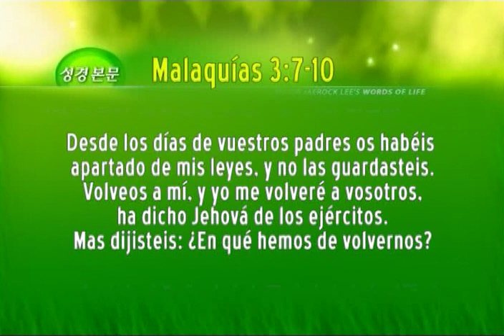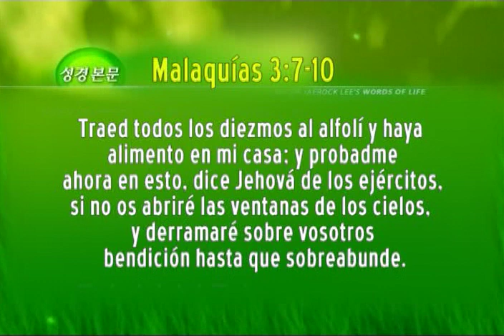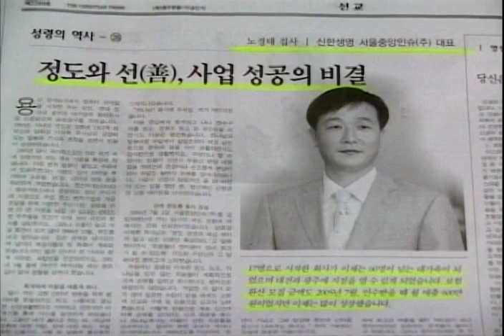02. Diezmo completo y Ofrenda a Dios | GCNTV Colombia - Dr. Jaerock Lee - Manmin Church